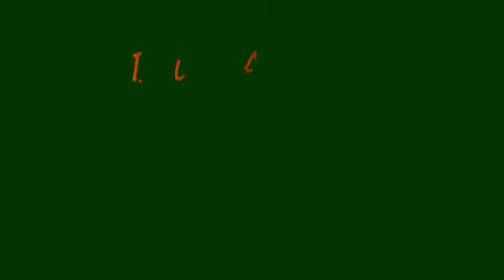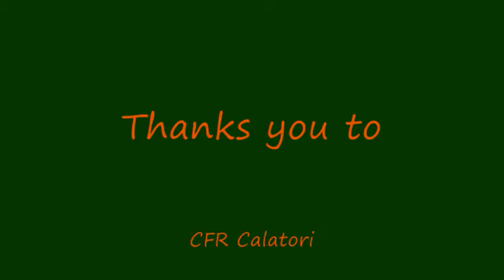Blue Arrow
Blue Arrow  in Bucharest North